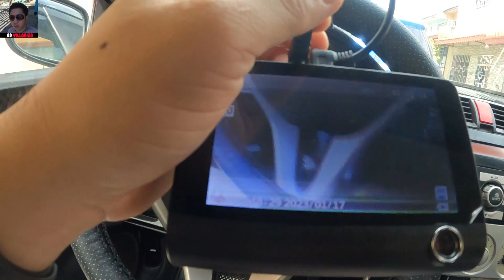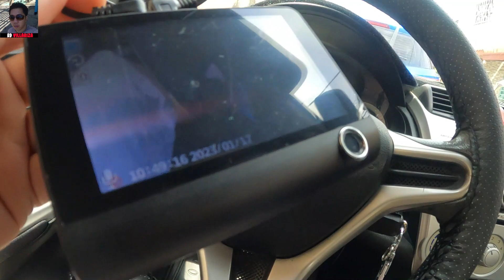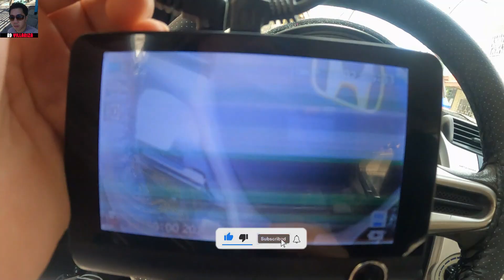DEFECTIVE NA DASHCAM ANG NABILI KO SA SHOPEE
TITLE VLOG: DEFECTIVE NA DASHCAM ANG NABILI KO SA SHOPEE

GEARS:
TELESIN